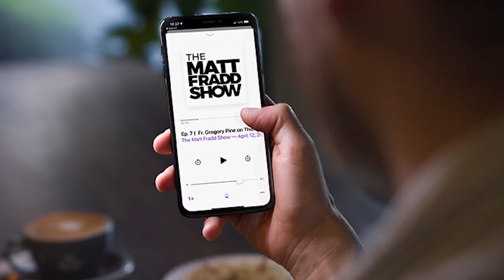Should Women be Punished For Having an Abortion?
Stephanie and I discuss the morality of imprisoning women who have committed abortion, and why violence against Abortion Doctors is more complicated than it may seem. Isn't it cruel to even suggest punishing a woman, after the horrible experience of having an abortion? If abortion truly is murder isn't it unjust to let the guilty go unpunished?